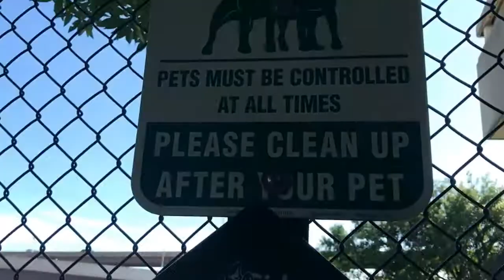A day With My Dogs (Bruno&Ava) | IrishVlogs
Just an ordinary day with my Giant Schnauzer bruno and Border Collie Ava at the apartment's dog park. Ava loves to play fetch while bruno loves to see and chase cars or people! We can also see the gateway arch from there! Love the view! The weather was perfect to be outside and have fun!